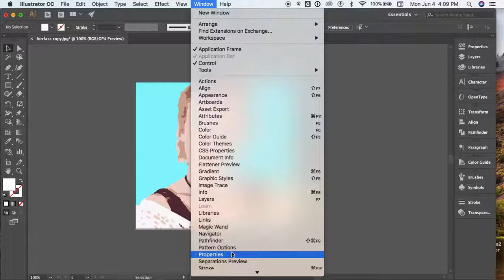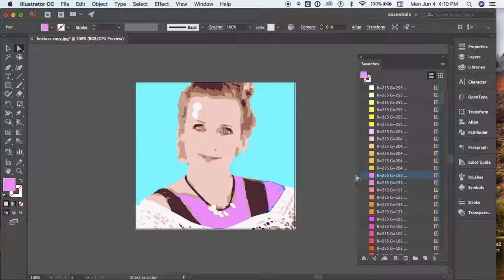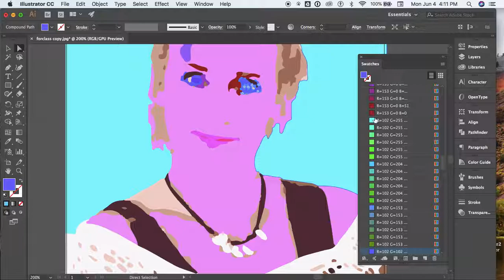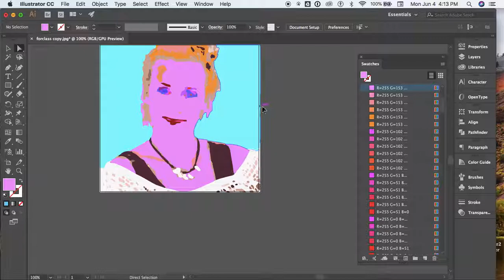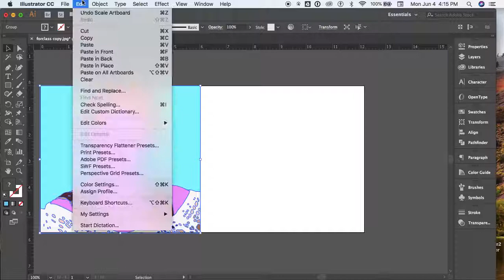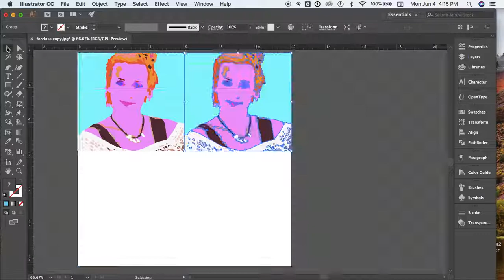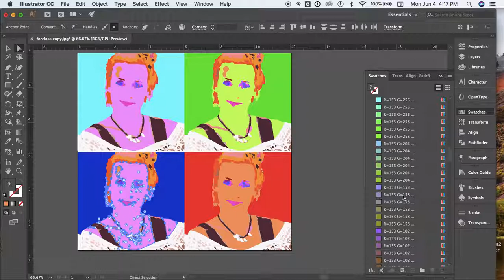WarholSample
CNMS 111 Digital Foundations, Andy Warhol Quad, Adobe Illustrator, Color Theory